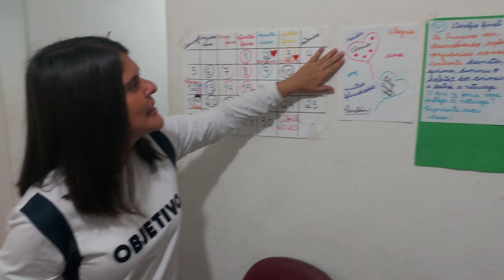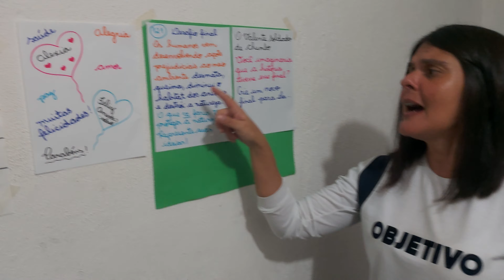Segundo ano manhã 15/04/2020